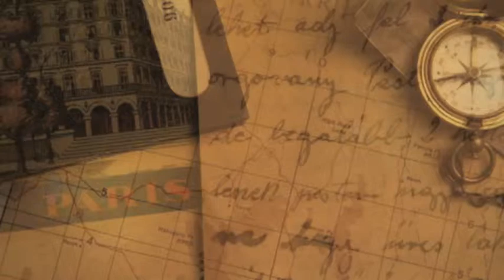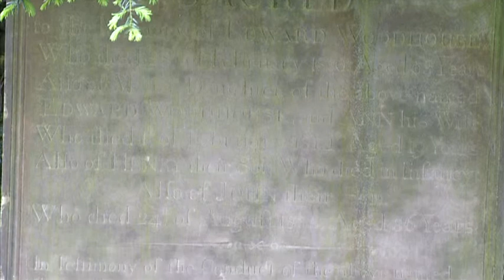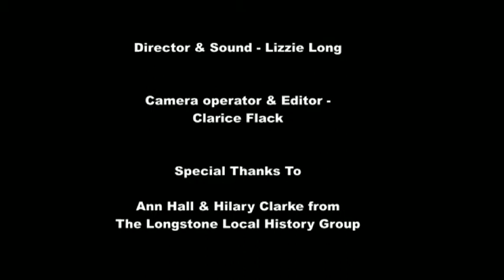Documentary for Longstone Local History Group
In a small group we came together to produce a documentary for the local history group. The purpose of this group is to inform the viewer on the purpose of the group and the activities they get up to. Within the group i filmed and edited the footage.